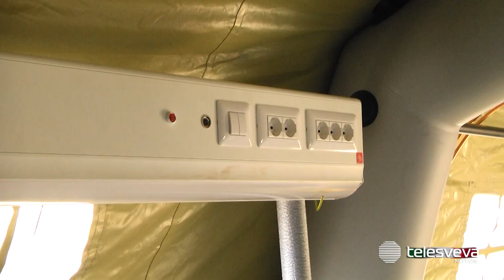BARLETTA | Ospedale militare quasi pronto, parla il comandante Sciruicchio